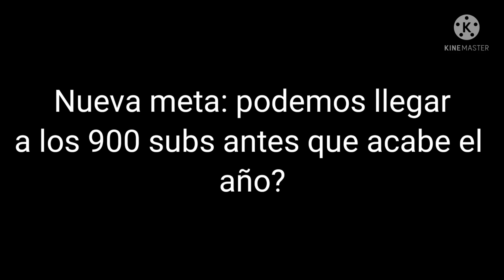Nueva meta del año 👀